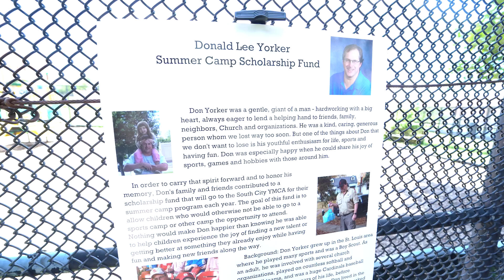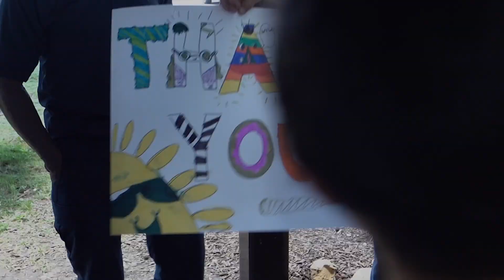Thanks to our hometown heroes!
Campers at the South City Family YMCA recently participated in the 2024 Hometown Heroes event, where they met first responders, learned about their jobs, and had a chance to say thank you to these individuals.